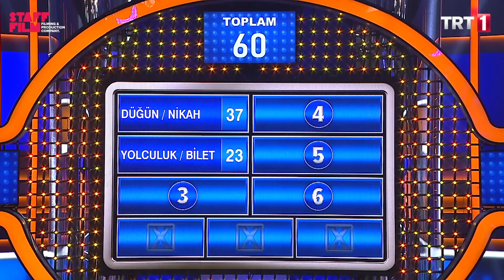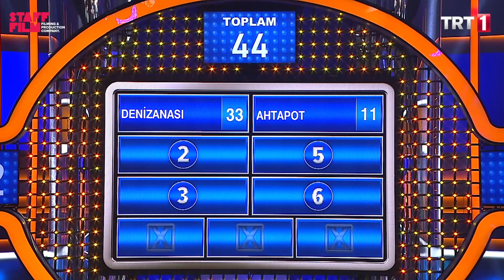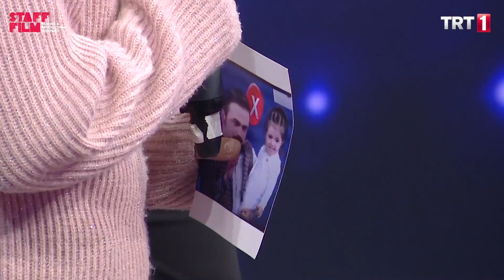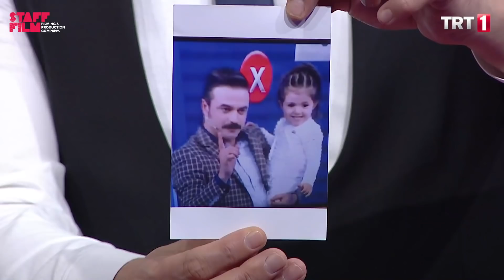Aileler Yarışıyor 234. Bölüm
Aileler Yarışıyor hafta içi her gün saat 13.00'te TRT1'de.

"100 Kişiye Sorduk” cümlesiyle efsaneleşen yarışma programı “Aileler Yarışıyor”, her bölüm iki farklı aileyi konuk ediyor... Ufuk Özkan’ın sorup, ailelerin yanıtladığı yarışmada kazanan aile büyük ödülün sahibi olacak!